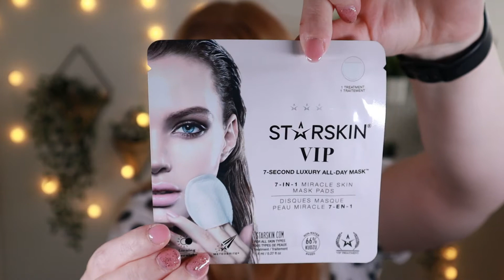UNBOXING Goodiebox September 2021 | HONEST Review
Hey everyone!

In today's video i'm UNBOXING the Goodiebox of the month September.
THE 'NON-APOLOGY' BOX

PRODUCTS:

❤ CORPS VOLATILS
Encapsulated Sun
€70 for 30 ml

❤ EMITÉ MAKE UP
Diamond Heart Base Primer
€40

❤ LAVISH CARE
Shower Gel - Banana
€3

❤ LOTTIE LONDON
AM to PM Retractable Eyeliner, Espresso
€5,95

❤ NIRÉ BEAUTY
135 Face and Body Kabuki brush
€14,50

❤ STARSKIN
VIP 7 Second Luxury All Day Mask
€32,50 for 18 pcs